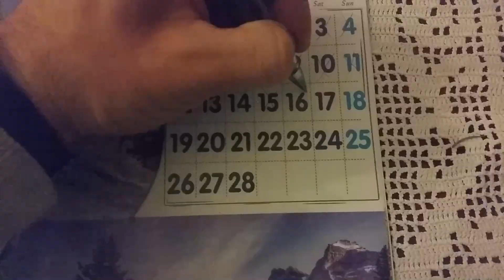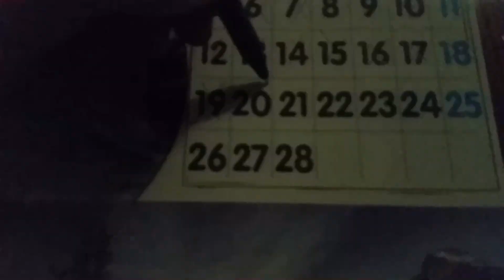Februári pecázás és a zsákmány elfogyasztása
Vajon várnunk kell tavaszig,hogy eredményesen horgászni tudjunk?Vagy a téli hónapok is rejthetnek kapások formájában örömöt a helyi vizeink partjain?Ebben a videóban választ lehet kapni.